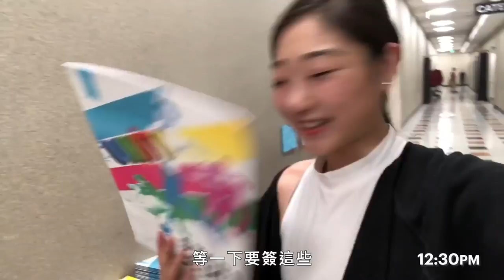花式滑冰選手表演裝超難洗：有時候只「洗腋窩」！An Olympic Figure Skater's Entire Routine｜Good Job！｜Vogue Taiwan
美國體操天后西蒙·拜爾斯回覆IG體操迷思問答
Mirai Nagasu 是奧運獎牌獲得者和冰上之星花樣滑冰運動員，分享她的日常活動以及她最喜歡的護膚產品。 從在演出前到達溜冰場進行伸展運動和物理治療，在後台播放“引人入勝的電影”的情況下化妝，到在演出結束前見面和打招呼前使用強制性的淋浴床單， Mirai 向我們展示了她的日子是多麼忙碌和充實。
揭開奧運花式滑冰選手的一天，練習到腳長水泡還是要繼續，表演裝只能手洗因為水鑽都是手工貼上去的。